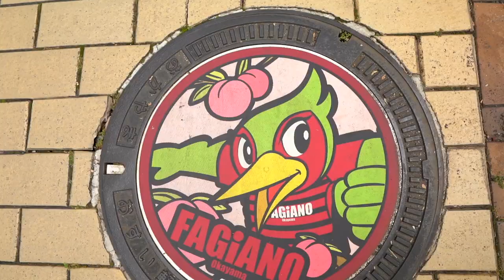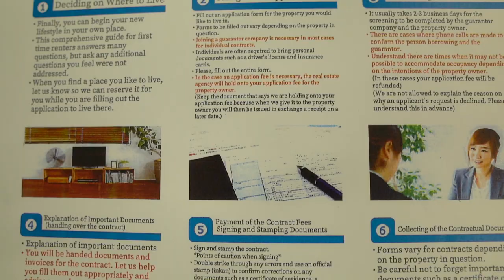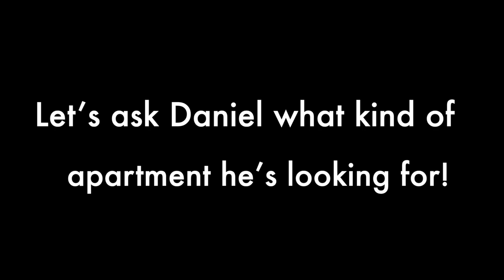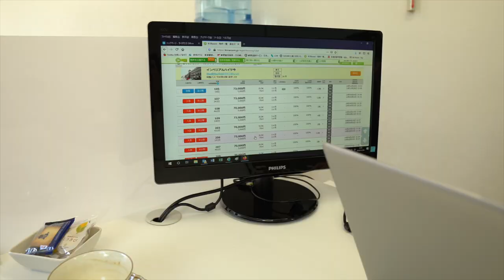Renting an Apartment in Okayama, Japan ! - One Okayama real estate agency that helps foreigners★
日本語が下

Ryowa House real estate offers English, Chinese, Vietnamese and Spanish support. If you are an ex-pat living in the Okayama or Hiroshima area looking for a place to live, we got you covered.

There are more and more foreigners living in Okayama or moving to Okayama and if you don't want to live in the place prepared for you by your company with no freedom to choose your own place to live, definitely consult with us.

We can help with the language barrier. We also have lots of apartments that don't require a guarantor and there is no cost to look at apartments with us until a contract is made for your new home, so feel free to come look anytime.

Thank you Daniel, from the One More Gaijin Okayama Youtube channel! We had a blast collaborating and hope to do more videos in the future.

Our Okayama store for renting apartments is here:::
Okayamaeki-Nishiguchi
Postcode:700-0026
1-4-9-1-  Hokan-Cho,  Kita-ku, Okayama-shi, Okayama-ken
[Weekdays Saturdays] 10:00 ～ 18:00
[Sundays and public holidays] 10:00 ～ 18:00
Closed on Tuesdays from April - December

Welcome to Work, Life, Japan. We help people find apartments in Japan.

岡山で外国人でも部屋を探したいサポートできる不動産会社、良和ハウス岡山駅西口店です。今回ユーチューバー Danielさんが来店して、物件を探しに来ました！

是非皆さんも、Danielと一緒に、この３パートビデオシリーズをついてきませんか？

DanielのユーチューブチャネルのURLは上記の英語情報に入っておりますので、ぜひDanielさんの岡山情報発信のサポートもしてください！